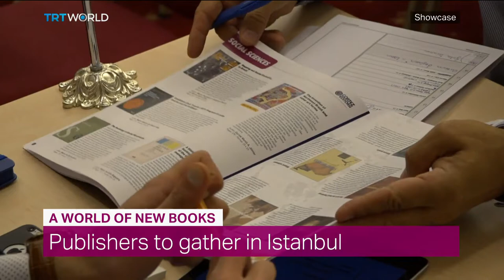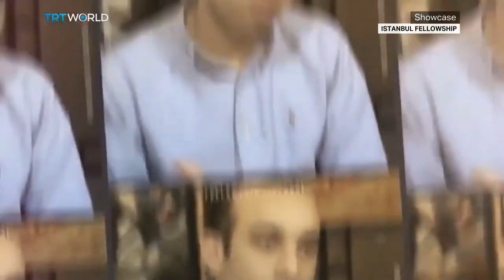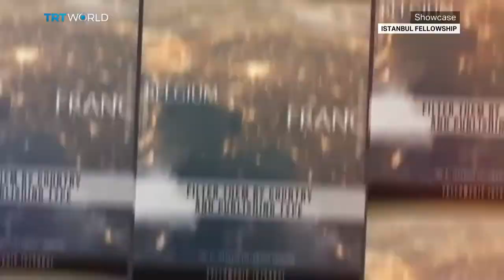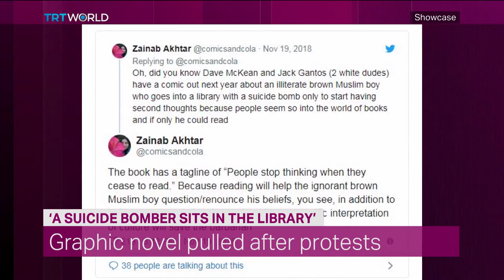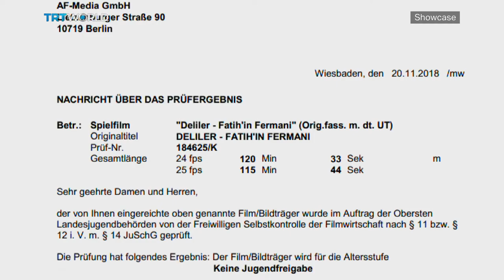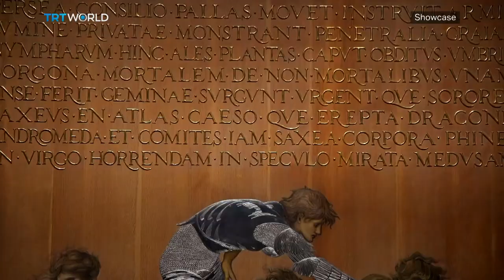Istanbul Fellowship Program, ‘Deliler’ movie & Grand piano in Gaza | Full Episode | Showcase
In this episode of Showcase:

Istanbul Fellowship Program 2018: 1:12
Zeynep Alp, editor and foreign rights manager: 1:45
The grand piano of Gaza: 7:23
Shortcuts - Global art news: 9:38
‘Deliler’ movie controversy: 11:11
Taner Dogan, Assistant Professor of Media and Communications: 13:29
Edward Burne-Jones exhibition: 21:23